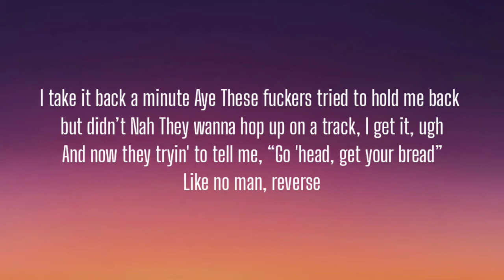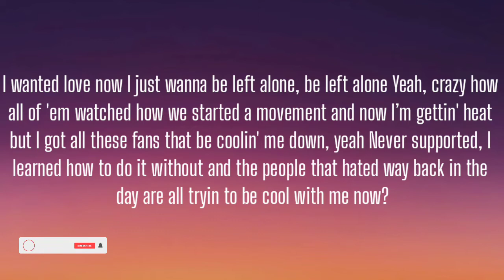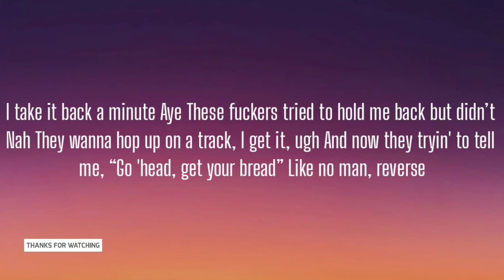EKOH - REVERSE ( LYRICS )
[Intro]
Ayo, Ekoh, what up man? AY, we should get on a track together
Yo, didn't you talk a bunch of a shit back in the day?
Oh, uh, yeah, but ay man, that was back in the day, y'know, I did—I didn't really mean it like that, and you've been grinding and doing your thing, so—
Oh, okay, okay, fuck that

[Chorus]
I take it back a minute
Aye
These fuckers tried to hold me back but didn’t
Nah
They wanna hop up on a track, I get it, ugh
And now they tryin' to tell me, “Go 'head, get your bread”
Like no man, reverse

[Verse 1]
Movin' up, I still be on that shit
Got a new perspective but I haven’t changed a bit
I be on my Lupe when I kick, I push, I dip away from all thesе jealous rappers, why you actin' like a bitch?
Ayy, homiе, I don't ever wanna plug into your program
Lights off when I drive with no road map
Never really knowing where to go but know that I put in the time and I ain’t ever gonna go back
Cuz I’m on that wave
Y’all just think it’s so easy
How come you ain’t done shit?
Don’t act like you don’t see me, ooh
I get that hate but all of you know I been around
I did it on my own so why do you bring me down?
I wanted love now I just wanna be left alone, be left alone
Yeah, crazy how all of 'em watched how we started a movement and now
I’m gettin' heat but I got all these fans that be coolin' me down, yeah
Never supported, I learned how to do it without and the people that hated way back in the day are all tryin to be cool with me now?
[Chorus]
Aye
Nah
Take it back a minute
Aye
Nah
Like no man, reverse, aye

[Verse 2]
I did this all myself
I fuck with no one else
Did so much work, my hands too full, now I cannot hold L’s
I took the cards I’m dealt and worked while y'all were resting
Now the ones who doubted lookin' at me like
“Aye, that's a good investment!”
Too late, y’all been showing love now, tryin to get a piece but I’m not that generous
Call me Eddie Brock when get up on that mic and I rock and I spit so venomous
Yo, so delicate
Oh so jealous this
Shit’s hot, dog
All beef, I relish it
All your delegates—
All just hella been—
Fakin' so nice, that’s Ellen Degeneres
You are not relevant, I don’t even see the benefit in gettin' in a minimal discussion when you talk now
You been watching me, I ain’t watchin you
I got more to lose, I put on pounds, aye
Imma keep eatin' the beats and the rappers in front of me 'till—
Nothin' is left in the booth or the building and they gotta gimme that double XL, yeah
Body bag, body bag, body bag
Get up on the beat, I body that
All of these rap kids see what I do, take notes, then they copy that
Not callin' back, callin' back, callin' back homie, I do it without all the people that hated way back in the day that all tryin' to be cool with me now
[Chorus]